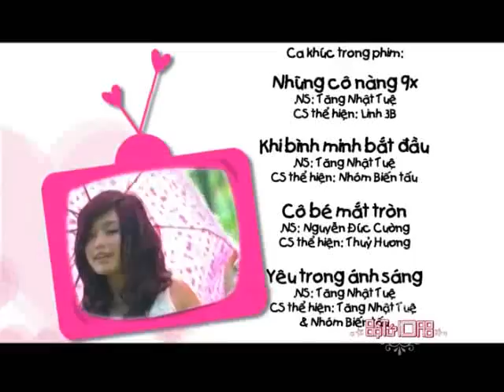Bộ tứ 10A8 - Tập 4 - Sự nhầm lẫn tai hại